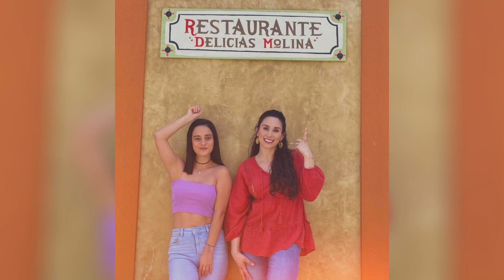Avance 81: Ximena Es Hechada De La Hacienda | Nadie Como Tu.